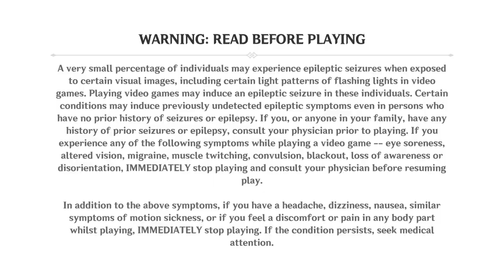Genshin Impact Global - Pre-Dowload - Traveler Geo Artifacts vs Talents Lv9 Show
Video show Genshin Impact Global - Official Pre Dowload - Traveler Geo Artifacts vs Talents Lv9 Show on android iOS PC version 2020 , nintendo switch